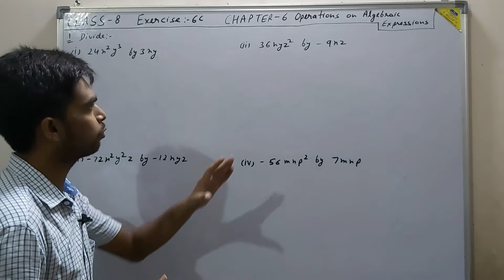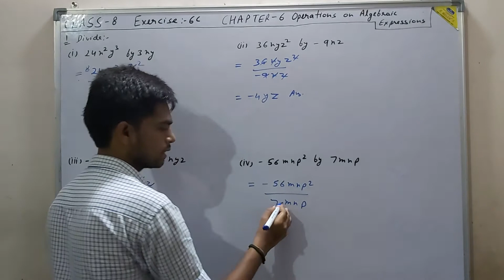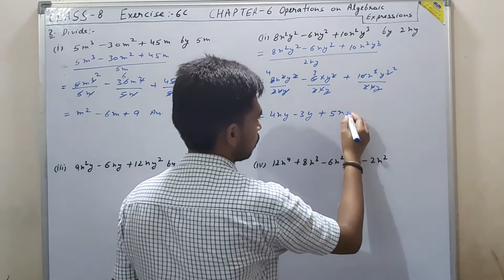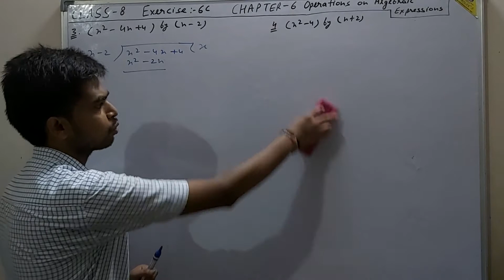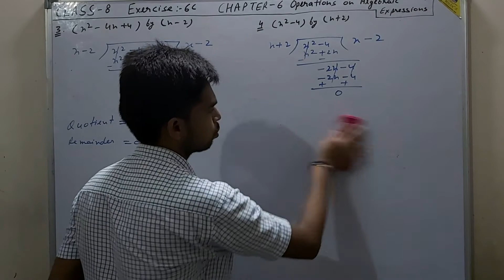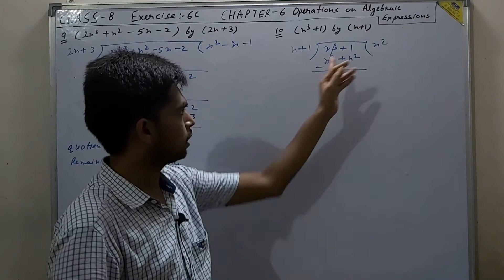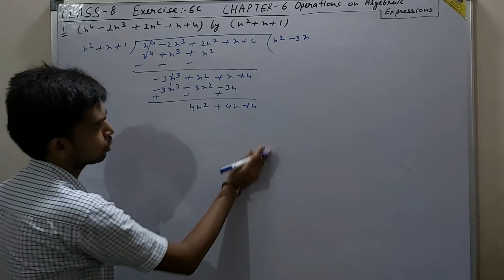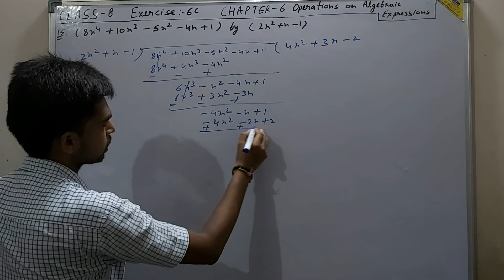Class 8 Maths Chapter 6 | Operations On Algebraic Expansion | Exercise 6C Question 1 to 15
In this video you will learn about division of Algebraic Expansion by Hariom Rajput. Class 8 Maths RS aggarwal solutions chapter 6 Operations Of Algebraic Expansion by Hariom Rajput.

Class 8 Maths RS aggarwal solutions chapter 6 Operations Of Algebraic Expansion
Exercise 6C Question 1 to 15